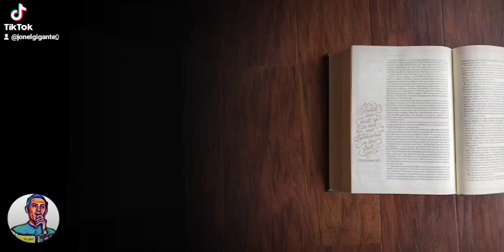GODFIRST TEAMJESUS JEDIDIAHSONG DAILYBIBLEQUIZ #158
God first
TEAM JESUS
daily bible quiz
bible quiz
shorts
short video
short clips
Jedidiah Song